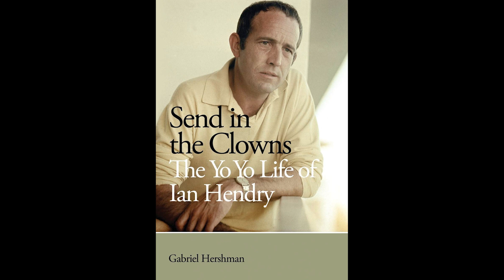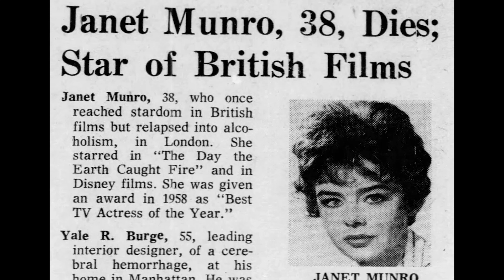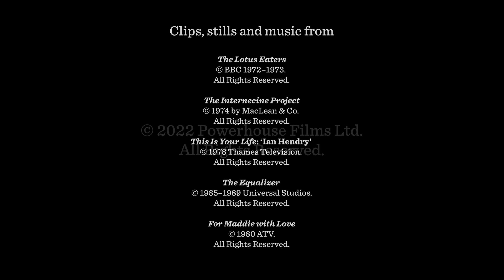Gabriel Hershman on the life and career of actor Ian Hendry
This is a 22-minute documentary on the life and career of Ian Hendry (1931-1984) which I narrated as an additional feature to accompany the release of a Blu-ray boxset featuring Hendry's film Assassin (made in 1972) and other Pemini films of that era.

The documentary tells the story of Hendry's rise and fall but also I try to explain his unique gifts as an actor. My narration is interspersed with clips from Hendry's work such as The Internecine Project, Repulsion, Vendetta for the Saint, The Lotus Eaters and Ian's This is Your Life as well as - naturally enough - Assassin itself, which was skillfully directed by Peter Crane. The documentary was edited by James Blackford from Powerhouse Films.

If you want to see the whole film of Assassin together with other Pemini films of that era - comprising Hunted and Moments as well as many other fascinating additional features - then the boxset is available to purchase at Powerhouse Films.